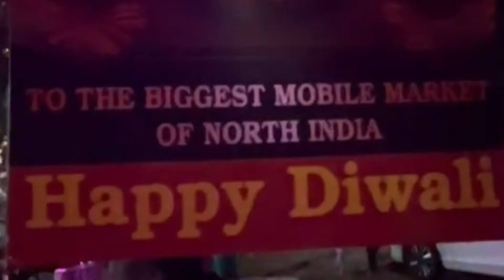दीवाली पर विश्वस्तरीय सजावट के लिए चंडीगढ़ के पांच मार्केटों को भी मिलेंगे कई आवर्ड! CBM की बड़ी घोषणा